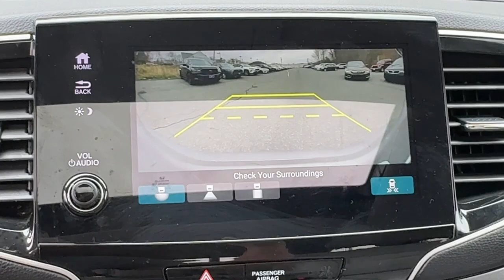2021 Honda Pilot EX-L Dartmouth, Middle Town, Raynham, Seekonk, West Warwick MA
Pre-Owned 2021 Honda Pilot EX-L available at Colonial Honda of Dartmouth located in 225 State Rd., Dartmouth, MA, 02747. Servicing the Dartmouth, Middle Town, Raynham, Seekonk, West Warwick area.

This could be the car for you, the  2021  Honda Pilot.  Take a closer look at this super-capable Pilot. Safe, strong, and refined, it's the go-to SUV for family road trips, cargo hauling, towing, or scenic cruising. With seating for up to eight passengers, a comfortable and spacious cabin, and the latest connectivity technology, it has everything you need to power your adventures. Modern refinement meets rugged capability in this family-friendly Honda Pilot. Come on in and take out for a drive.